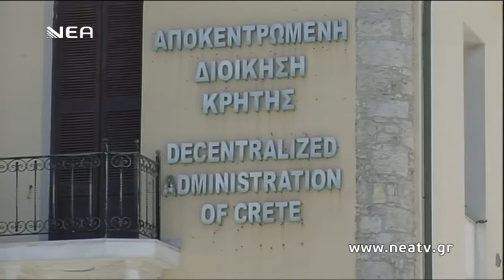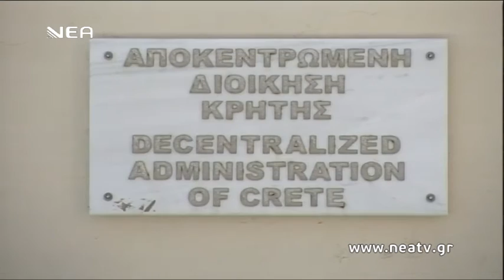ΔΕΙΚΤΑΚΗΣ ΓΙΑ ΔΙΚΗΓΟΡΟ ΚΑΜΟΡΡΑ